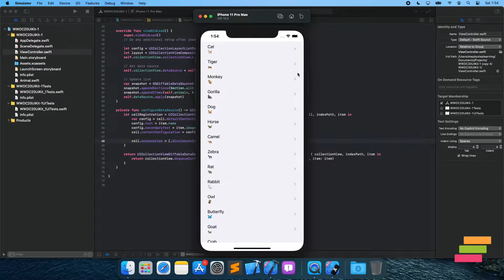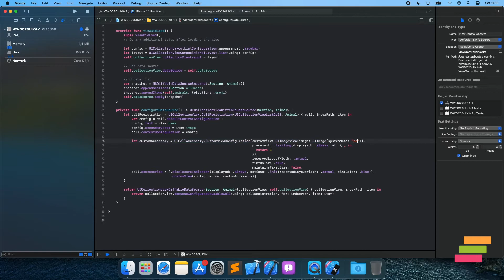New Cell Accessories for UICollectionView from WWDC20 - Swift #46 - iOS Programming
I'm continuing to share new tutorial from WWDC20. In this tutorial, we will add accessory for Collection View Cell but this include new feature set from WWDC20.
Generally, we will use in this tutorail; accessories and UICellAccessory.CustomConfigurator.

Software Used:
iMovie
Keynote
QuickTime Player